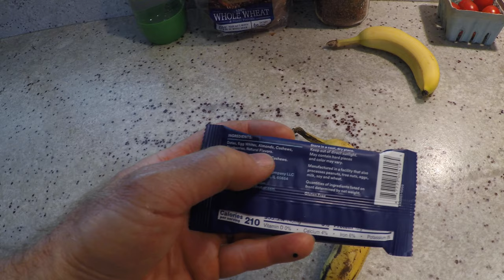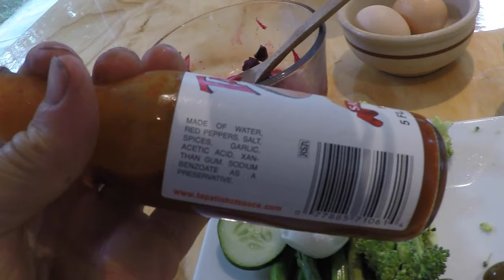Day of Eating on an Anti-Inflammatory Diet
A typical day of eating on my anti-inflammatory diet for multiple sclerosis.

Check out the other videos on this channel for my perspectives on health, wellness, fitness, and living well with multiple sclerosis.